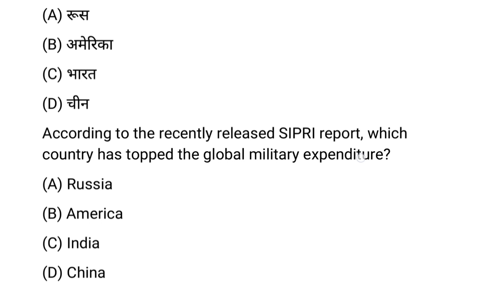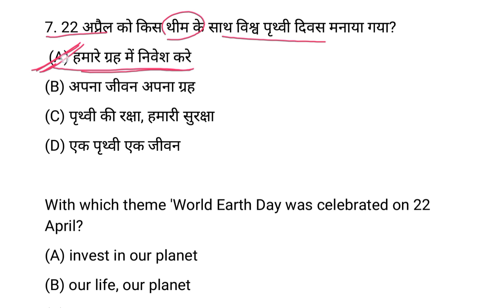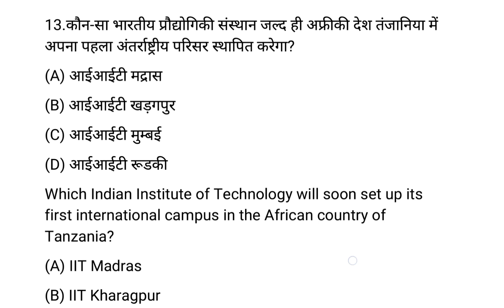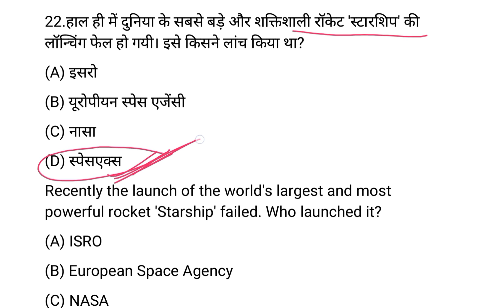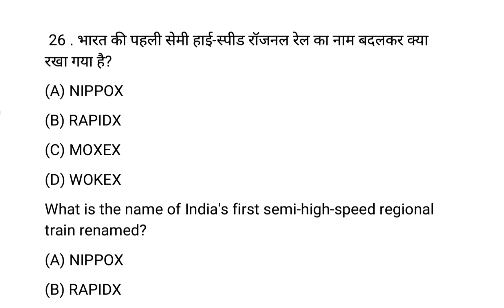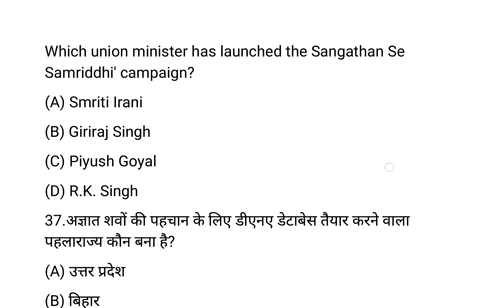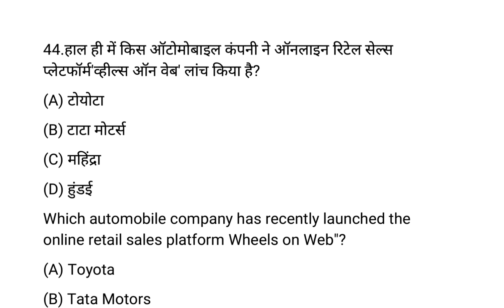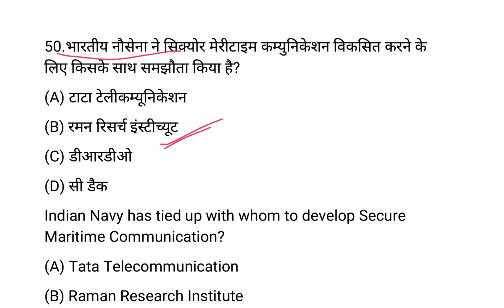Current Affairs-2023 | 69th BPSC Pre Exam | Most Important Questions